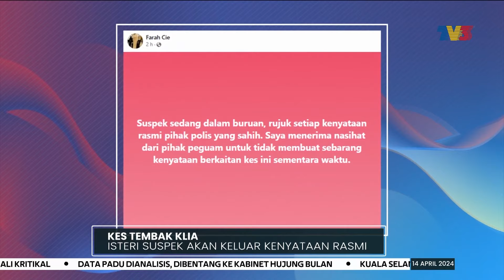KES TEMBAK KLIA | Isteri Suspek Akan Keluar Kenyataan Rasmi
Isteri suspek yang dikenali sebagai Farah Md Isa atau Farah Cie turut memuat naik hantaran di Facebook mengatakan seorang individu cuba membunuhnya.